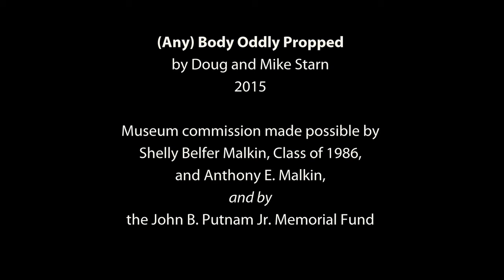Doug and Mike Starn's (Any) Body Oddly Propped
Working from their studio in Beacon, New York, Doug and Mike Starn—twin brothers who are among the most powerful sculptors working today—have designed a monumental glass and steel sculpture in response to Princeton’s arboretum-like campus. Featuring eighteen-foot-tall panels of extraordinary color made in a new glass-dyeing technique pioneered in Germany, the work was installed in early September 2015. This important new commission will join Princeton’s landmark collection of public art and has been made possible by the exceptional generosity of Shelly Belfer Malkin, Class of 1986, and Anthony E. Malkin, and by the John B. Putnam Jr. Memorial Fund.